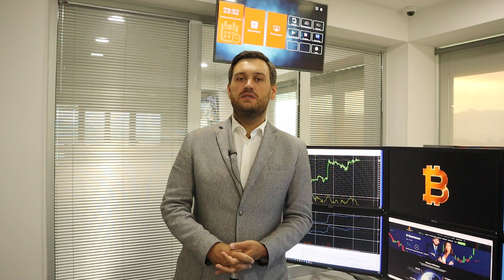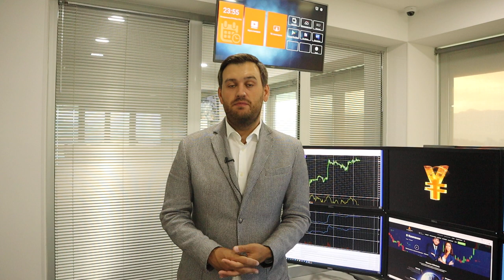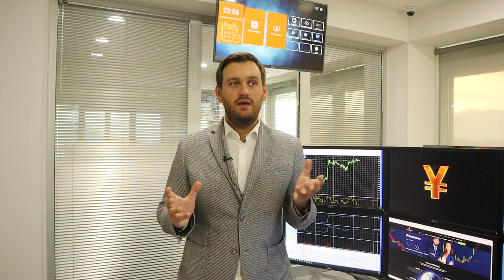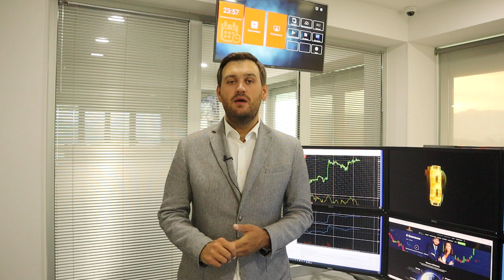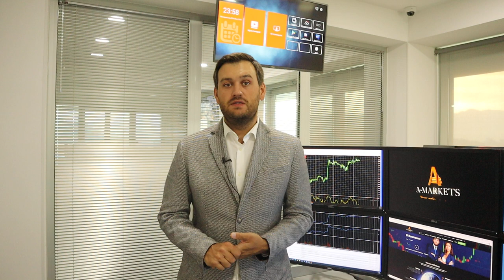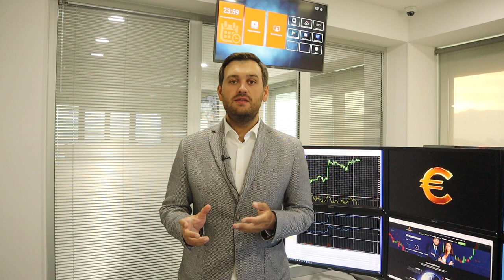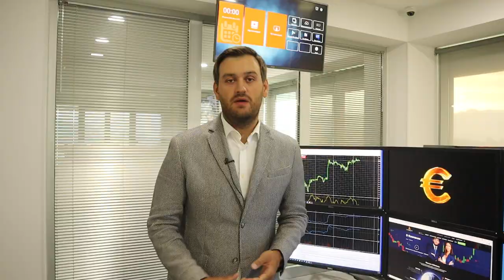События, которые повлияют на доллар | AMarkets